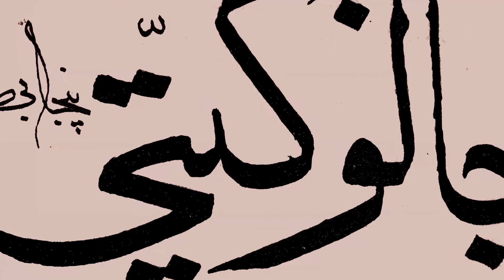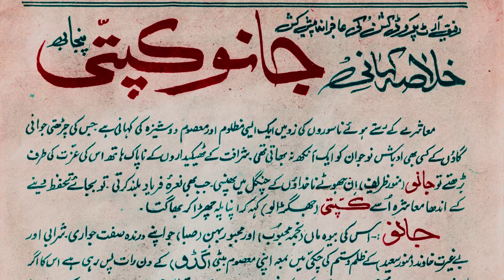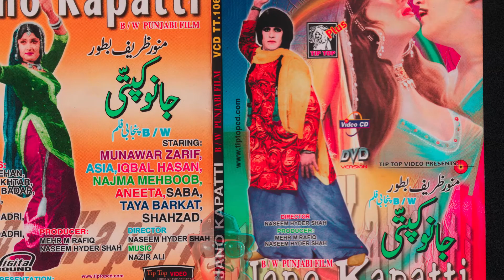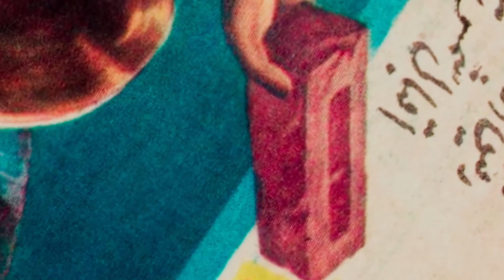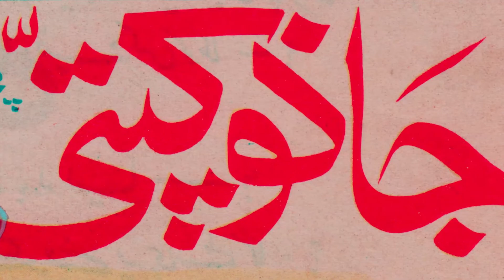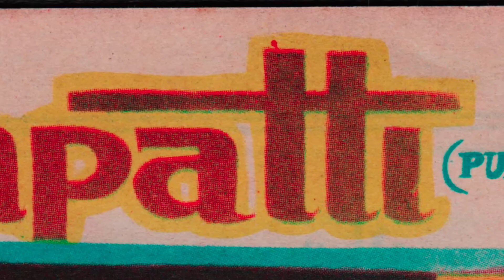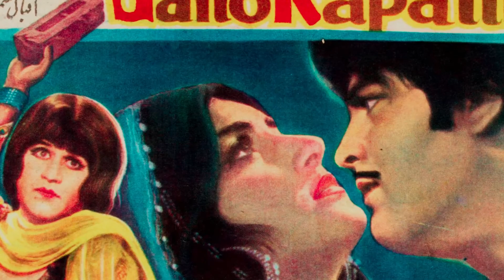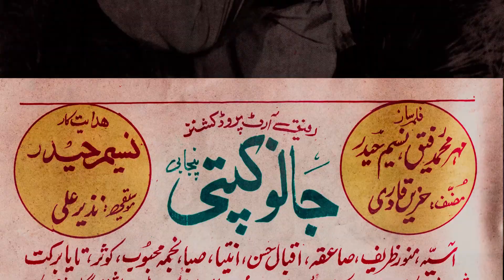Jano Kapatti (1976) Munawar Zareef, Aasia, Iqbal Hasan, Anita star in a Gender Bending Epic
Perhaps the first "Gender Switch" movie in the history of Asian Cinema with a deliciously demented plot that includes "conversion therapy" and Pakistani Drag at its magnificent best in the safe and more than capable hands of Munawar Zareef.  Be warned, the version uploaded on YouTube appears to be missing at least 17 minutes of the film, including some relevant scenes.